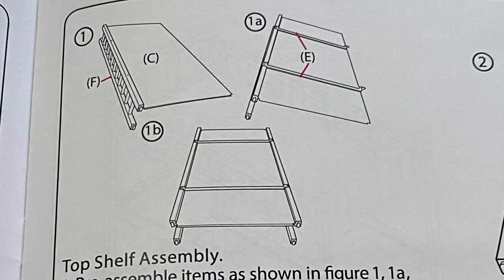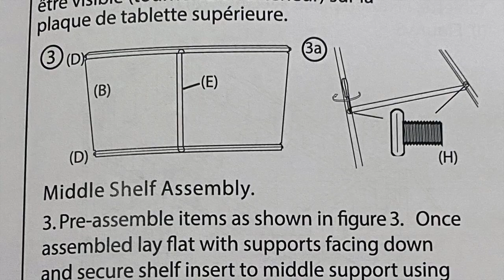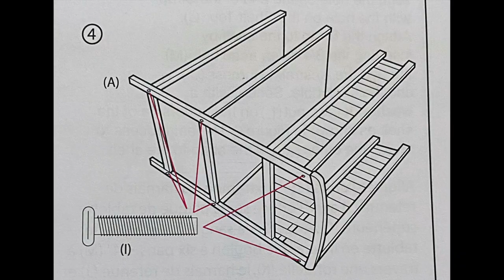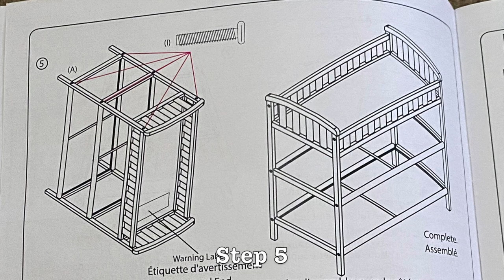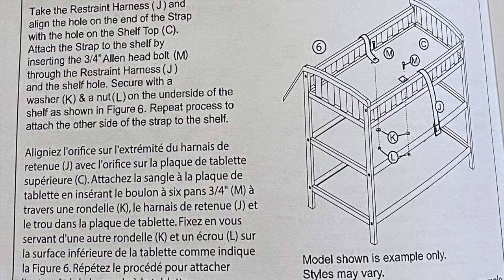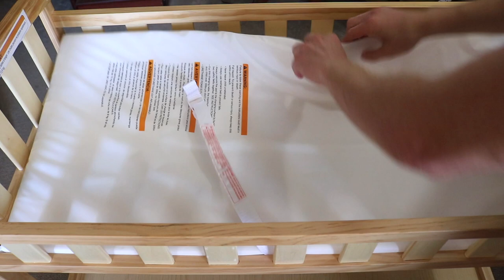Dream On Me Emily Changing Table (ASSEMBLY)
Dream On Me Emily Changing Table In Natural, Comes With 1" Changing Pad, Features Two Shelves, Portable Changing Station, Made Of Sustainable New Zealand Pinewood
How to assemble, assembly instructions, review

COMPACT & PORTABLE: Emily occupies a small footprint and is ideal for small nurseries. It is lightweight and easily portable allowing you to move it around easily to ensure you can change LO anywhere at home with ease
CONVENIENT & DURABLE: The mattress changing platform comes with a 1” changing pad creating a convenient space for diaper changing. It is made of durable, sustainable and renewable New Zealand pinewood and boasts a stable design
GREAT STORAGE: The Emily comes with two easy-to-reach, spacious shelves below the changing table that allow you to keep your LOs essentials neatly organized and easy to access! Product dimensions are 36.5Lx20Wx39H inches
BEAUTIFUL FINISHES: The Emily sports a minimalist, clean design and is available in six stylish finishes. Mix and match with Dream On Me Cribs as you design a beautiful and fun nursery space for your child
SAFETY MATTERS: With safety rails on four sides the changing table is a fully enclosed & secure space. It is tested for lead/other toxic elements and meets applicable CPSC/ASTM standards. Comes with an anti-tipping tool kit. Weighs 19.5 lbs
A changing table is a nursery must have and the Emily, with its blend of safety, style and functionality, makes for the perfect choice. It occupies a small footprint and is ideal for small nurseries. It is lightweight and easily portable allowing you to move it around easily to ensure you can change LO anywhere at home with ease The mattress changing platform comes with a 1” changing pad, creating a convenient space for diaper changing. The Emily comes with two easy-to-reach, spacious shelves below the changing table that allow you to keep your LOs essentials neatly organized and easy to access! It is made of durable, sustainable and renewable New Zealand pinewood and boasts a stable design With safety rails on four sides the changing table is a fully enclosed & secure space. It is tested for lead/other toxic elements and meets applicable CPSC/ASTM standards. Comes with an anti-tipping tool kit. It sports a minimalist, clean design and is available in six stylish finishes. Mix and match with Dream On Me Cribs as you design a beautiful and fun nursery space for your child. Product dimensions are 36.5Lx20Wx39H inches, weighs 19.5 lbs